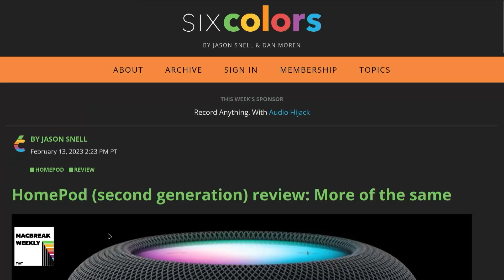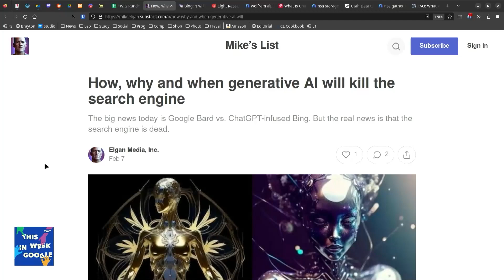What's on TWiT February 19, 2023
This Week in Google 703: Spicy Autocomplete